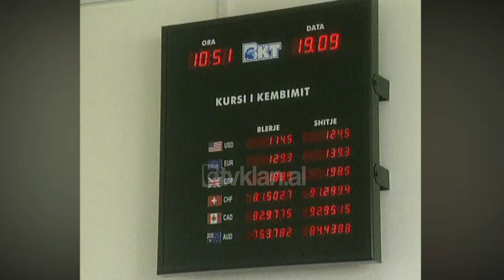Banka Kombëtare Tregtare çel degën e re në Tiranë në zonën e Laprakës - (19 Shtator 2003)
Banka Kombëtare Tregtare ka çelur sot një degë të re të përfaqësimit të saj në tregun bankar të kryeqytetit. Bëhet fjalë për zyrat e reja Tirana 4, të cilat ndodhen në Laprakë. Kjo bankë është më e madhja bankë private në Shqipëri dhe një nga bankat me ritme më të shpejta të rritjes. Kështu ajo ka një rrjet prej 15 degësh në të gjithë vendin.

Drejtori i përgjithshëm i kësaj banke thotë, se zgjerimi me pesë degë të reja gjatë këtij muaji ka qenë pjesë e strategjisë ambicioze të kësaj banke, për t’u ofruar klientëve shërbimin e komunikimit online, si dhe lehtësira të tjera për produktet e kredisë. Dega e sapo hapur është një nga pesë degët e reja, që do të hapen në qytete të ndryshme të vendit, duke përfshirë Pogradecin, Fierin, Sarandën etj.

Depozitat e klientëve të kësaj banke, në fund të muajit Gusht, arritën shifrat e 271 milion dollarëve amerikanë dhe kredia ndaj klientëve në 22 milion dollarë./tvklan.al